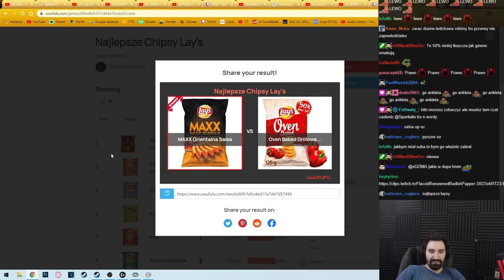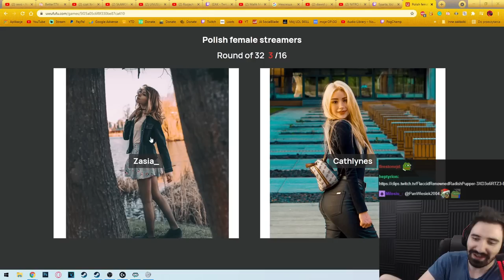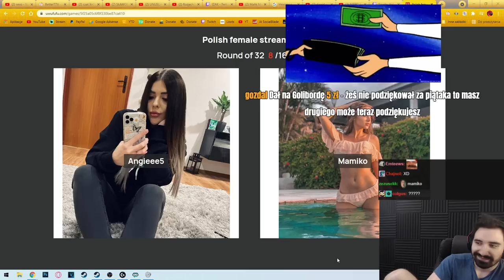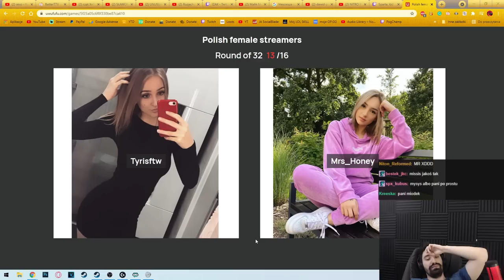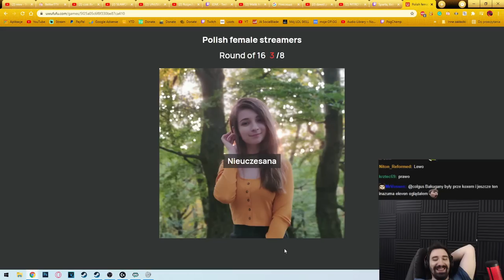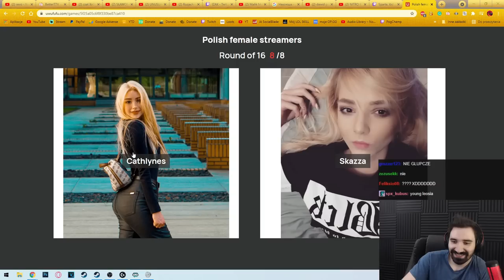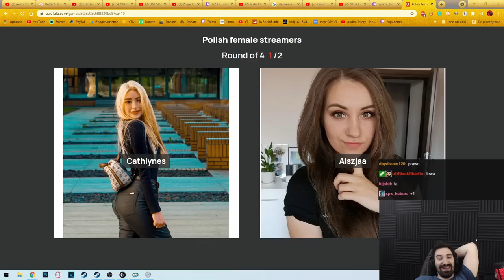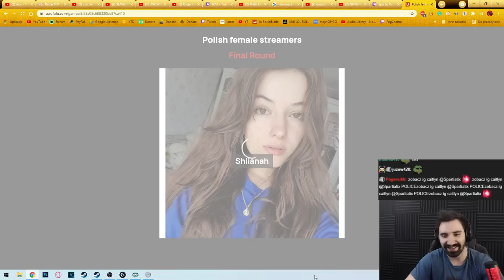WYBIERAM NAJŁADNIEJSZĄ POLSKĄ STREAMERKĘ *POWAŻNA ANALIZA ZDJĘĆ*